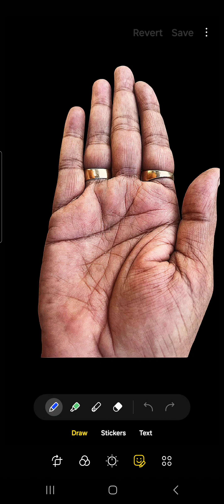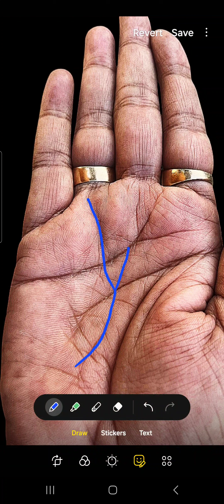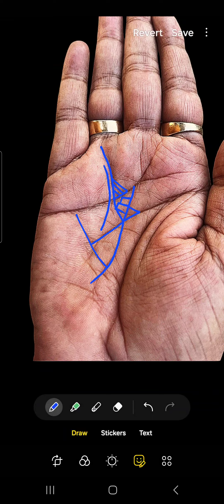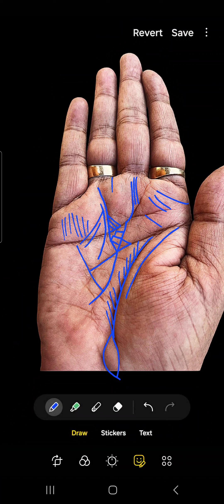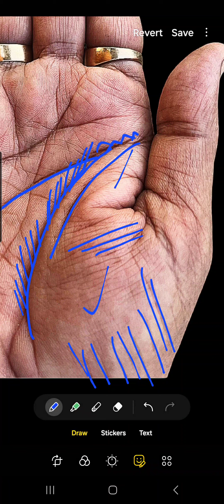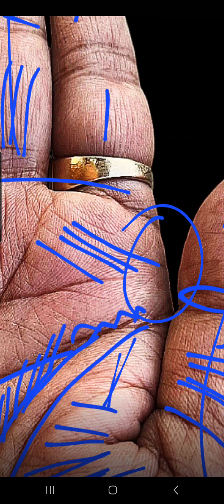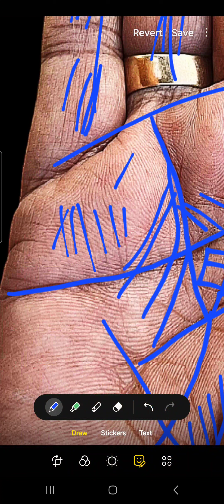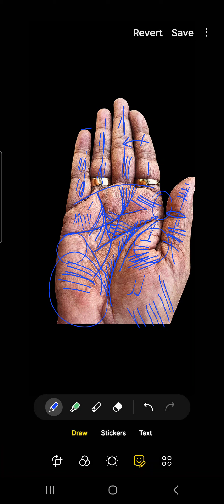अचानक मालामाल हो जाते ऐसे व्यक्ति ।। Money line palmistry ll